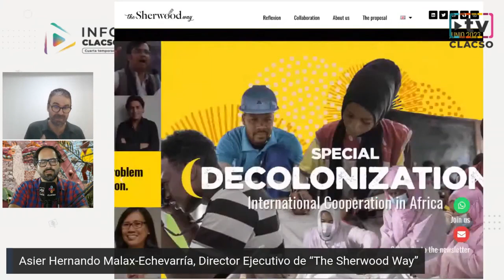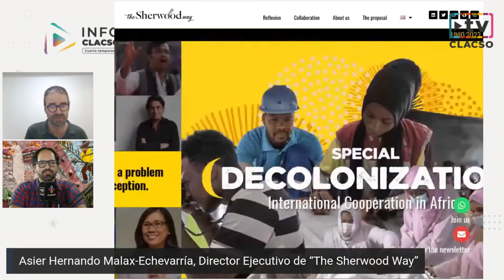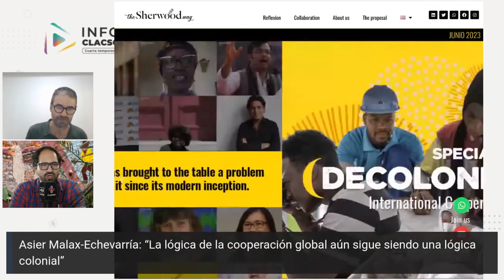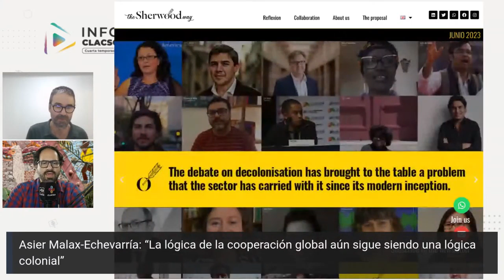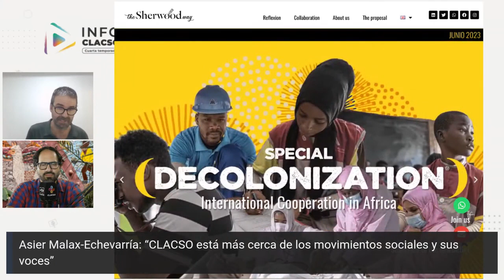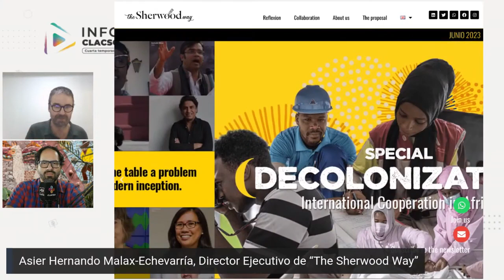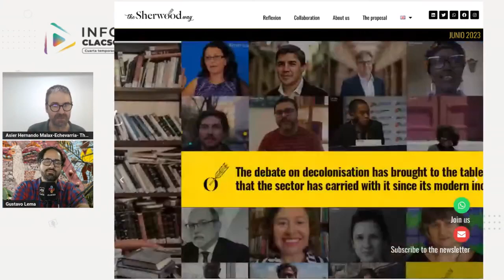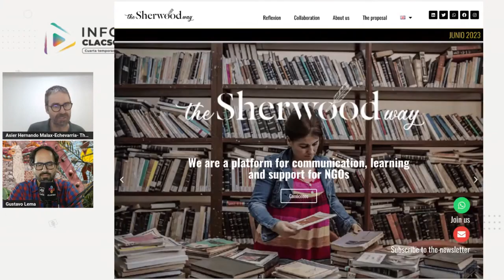“La lógica de la cooperación global aún sigue siendo una lógica colonial” - Asier Malax-Echevarría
Asier Malax-Echevarría: “La lógica de la cooperación global aún sigue siendo una lógica colonial”

Entrevista a Asier Hernando Malax-Echevarría, Director Ejecutivo de The Sherwood Way, un movimiento global que  llama a la decolonización de las ONG y del conjunto del sector de la cooperación internacional.